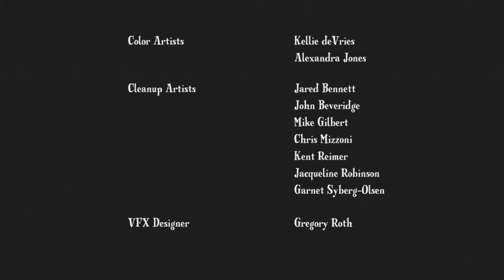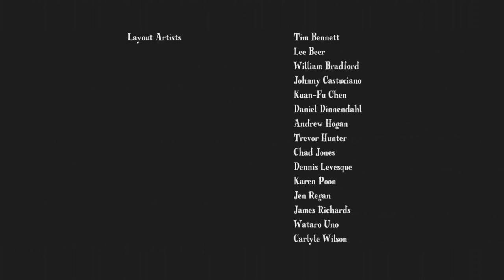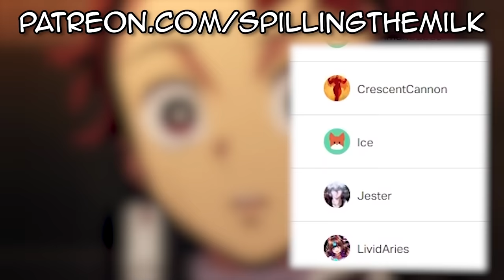we watched My Little Pony in 2022...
My Little Pony friendship is magic is a classic cartoon in a lot of peoples eyes. With a weird but huge fanbase of gross nerds. This show took over the world with its toys and movies and merchandise, and its bad. So TODAY on Spilling The Milk we decided to watch MLP for the first time, in 2022. My Little Pony | A Canterlot Wedding - Part 1 | My Little Pony Friendship is Magic | MLP: Fi Melcome to the official home of My Little Pony & Equestria Girls! 🦄 Discover the magic ✨ of friendship with Twilight Sparkle, Rainbow Dash, Pinkie Pie, Rarity, Fluttershy, Applejack and friends.